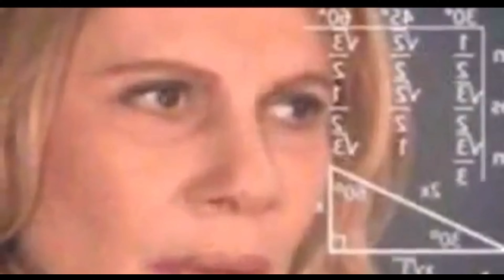Who knows me best? *THIS GOT HEATED*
We did the who knows me better challenge and things got heated an messy!

Check out Angie’s channel!

➡️ And most importantly, when you’re with us, just know you're LIT!😎

Yiangie e